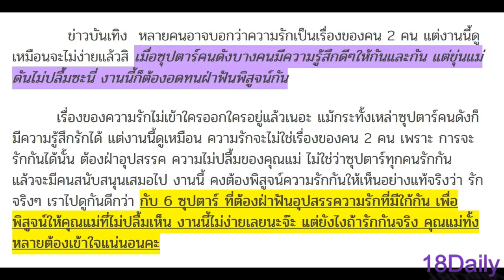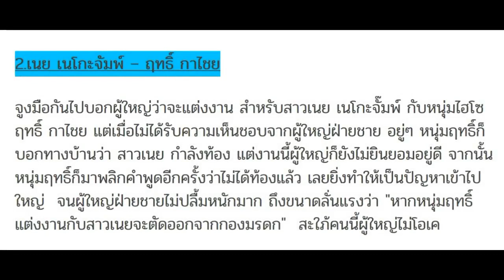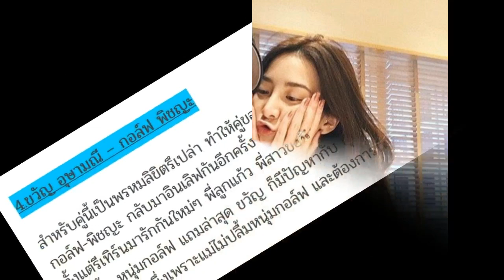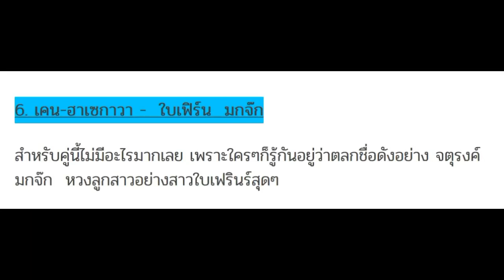6 ซุปตาร์ ฝ่าอุปสรรครัก คุณแม่ไม่ปลื้ม จนสำเร็จ กว่าจะรักกันได้ไม่ใช่เรื่องง่ายเลย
6 ซุปตาร์ ฝ่าอุปสรรครัก คุณแม่ไม่ปลื้ม จนสำเร็จ กว่าจะรักกันได้ไม่ใช่เรื่องง่ายเลย